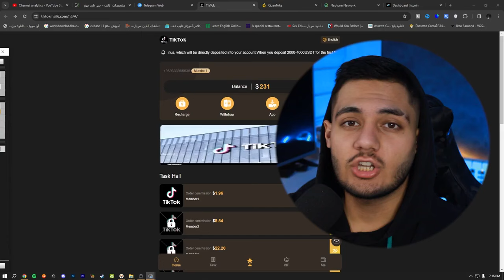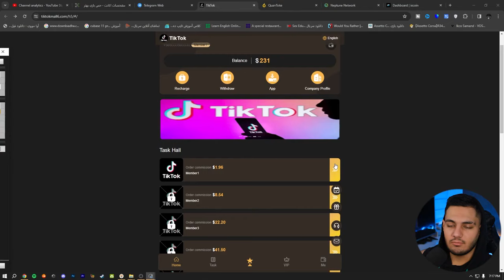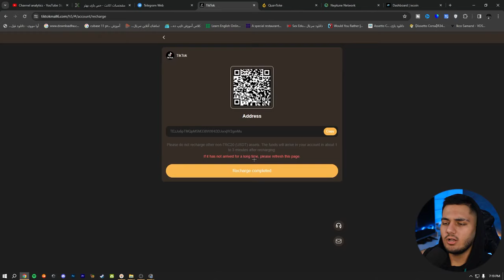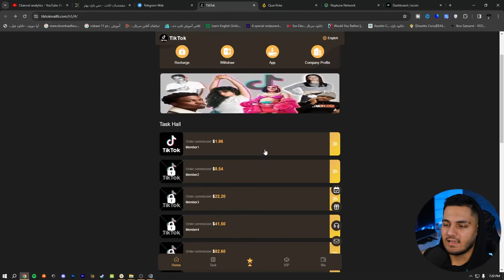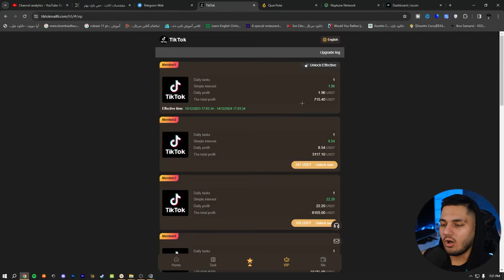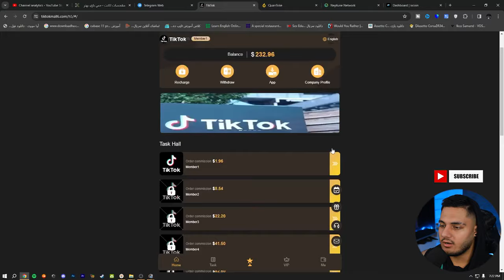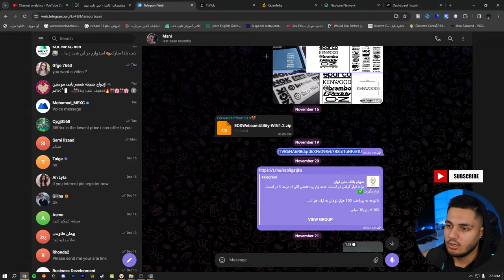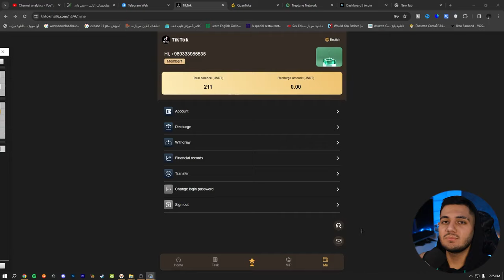کسب درآمد اینترنتی واقعی رایگان با این سایت | بدون انجام کاری روزانه 1.96$ برداشت بزن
داخل این ویدیو میخوام بهتون کسب درآمد اینترنتی واقعی رایگان با این سایت آموزش بدم  و  با استفاده از این روش میتونید خیلی راحت بدون انجام کاری روزانه 1.96$ برداشت بزن